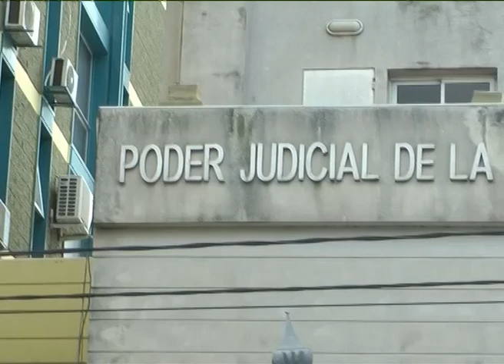A un vecinalista le hallaron medio kilo de cocaína